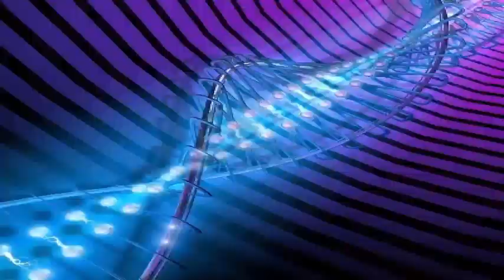Ces animaux peuvent: survivre jusqu'à la fin de la Terre.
Tardigrades ont une réputation que les animaux les plus difficiles de la planète. Certains de ces invertébrés microscopiques températures rétrécissent moins de 272 degrés Celsius plus chaud que le degré zéro absolu. D'autres espèces peuvent supporter un vide puissant de rayonnement spatial. En 2007, l'Agence spatiale européenne a envoyé 3.000 animaux à orbite terrestre basse, où les tardigrades ont survécu pendant 12 jours à l'extérieur de la capsule.

Pour un groupe de physiciens théoriques, tardigrades sont les parfaits exemples pour prouver la ténacité de la vie. La vie est assez fragile si tous ses estimations sont basées sur les humains ou les dinosaures David Sloan, un cosmologue théorique à l'Université d'Oxford en Grande-Bretagne. La lignée de tardigrade est ancienne. microfossiles Tardigrade sont signalés par le début du Cambrien au début du Crétacé, 520 millions à 100 millions d'années Ralph O. Schill, expert en tardígrados à l'Université de Stuttgart en Allemagne, qui n'a pas participé à cette recherche ne. « Ils ont vu les dinosaures aller et venir.